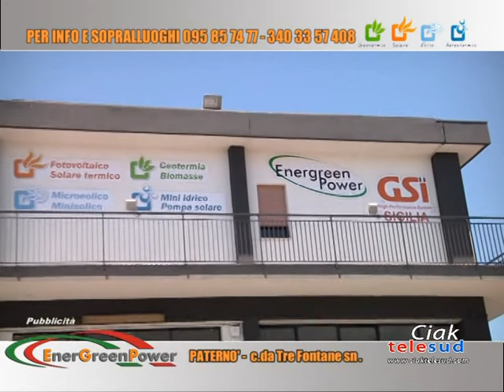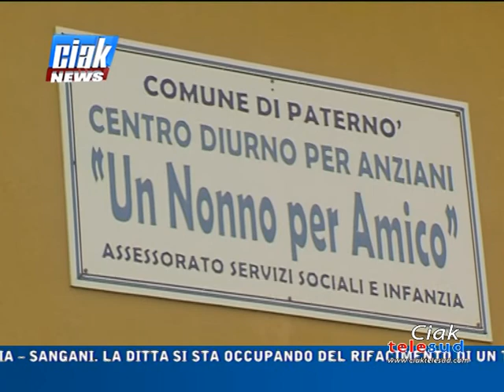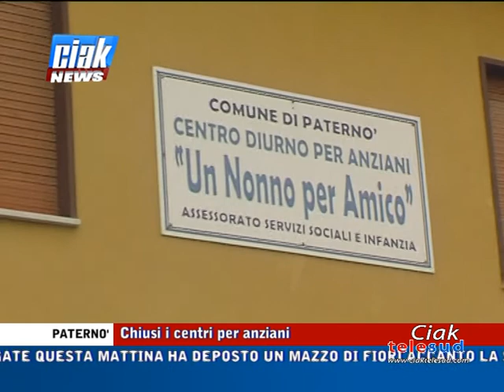Ciak News 03-08-18